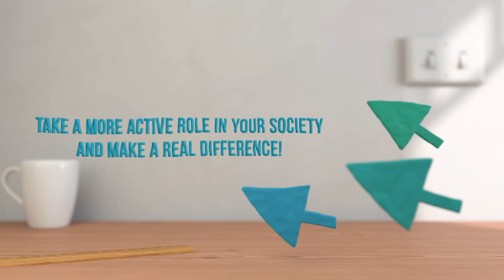Yallanballesh (English)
Welcome to Yallanballesh! Your gateway to a variety of distinct and dynamic platforms established with the support of UN agencies in Jordan.
So what are you waiting for? Come on, let’s get started!